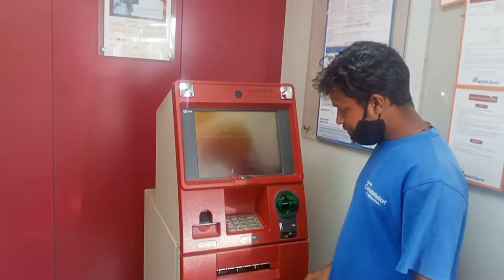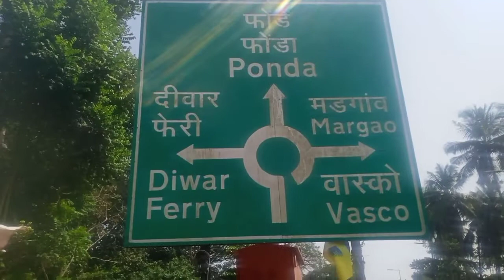my first vlog video !! in Goa ! North Goa !! Anuj bake branded 🔥🔥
my first vlog video !! in Goa ! North Goa !! Anuj bake branded !! vlog video 🔥🔥

main is video mein ATM bank old Goa ka najara thoda dikhaya hai doston agar video achcha Laga to like share subscribe jarur kar dena doston aur Tera Bhai ko support karo dosto !!

my Anuj bake branded

Jharkhand Gumla